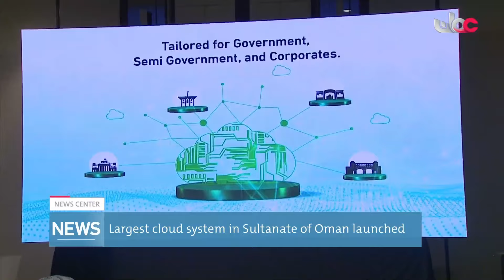Largest cloud system in Sultanate of Oman launched